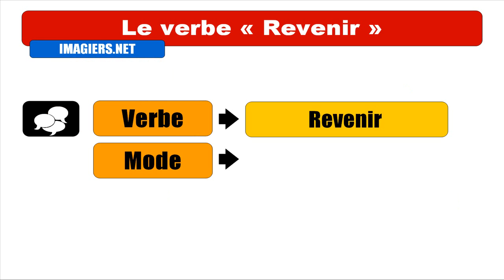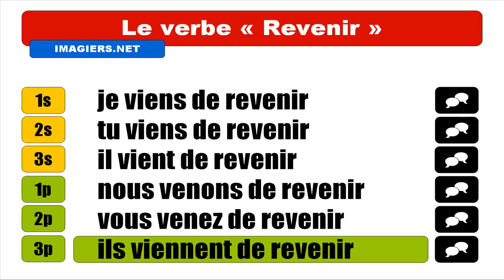APRENDER FRANCES = Revenir = Passé récent